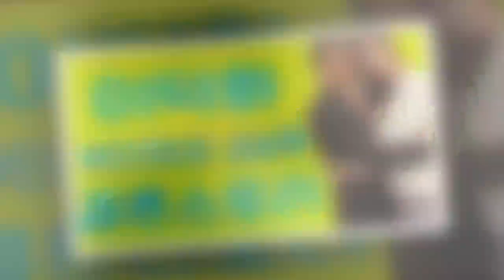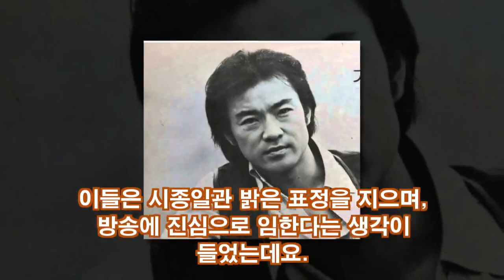이덕화 부인(아내) 김보옥 결혼스토리